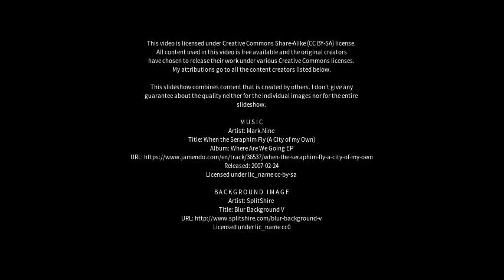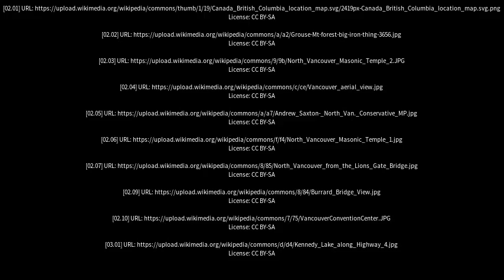Best places to visit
Best places to visit - North Vancouver (Canada) Best places to visit - Slideshows from all over the world - City trips, nature pictures, etc.